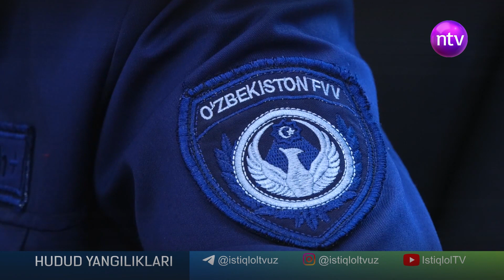Navoiyda harbiylar ishtirokida seminar o’tkazildi